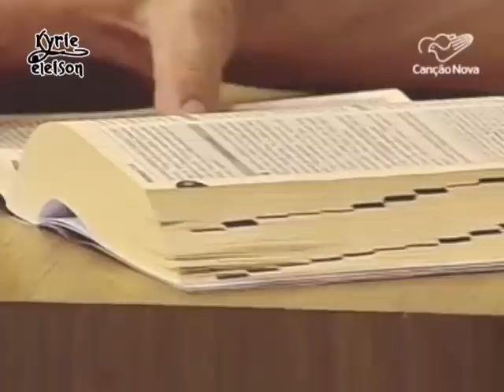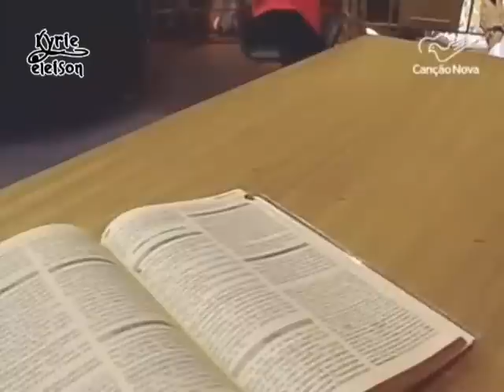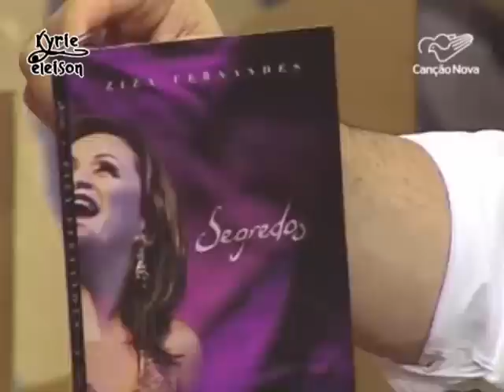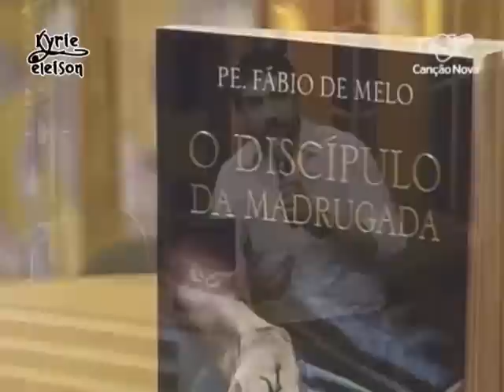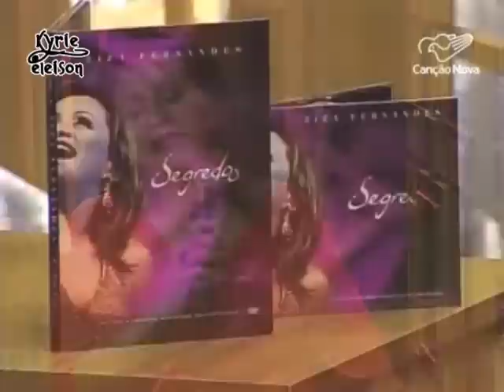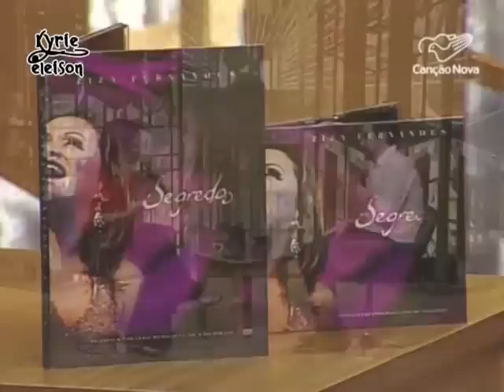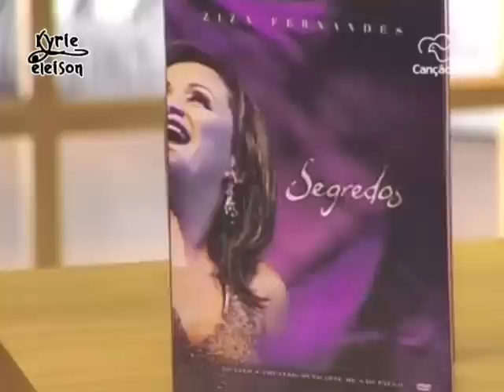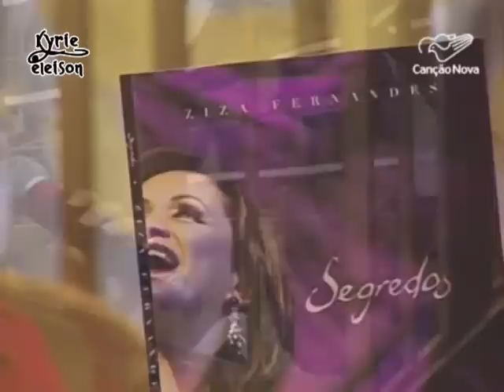Direção Espiritual 24/02/2016 - As bem aventuranças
Sorteio de livros do pe. Curta nosso Facebook Assista a gravação completa do programa Direção Espiritual no Youtube - Kyrie Eleison. Gravação em 24 de Fevereiro de 2016 do Programa Direção Espiritual com pe. Fábio de Melo.
Não tenho vínculo com a Canção Nova. Gravo o programa para que todos possam ter oportunidade de assistir. Compartilhe e comente!